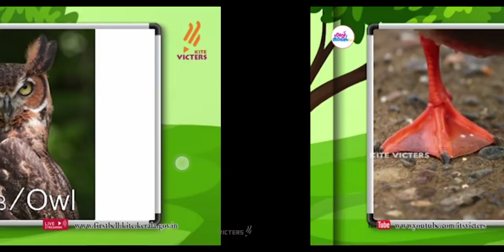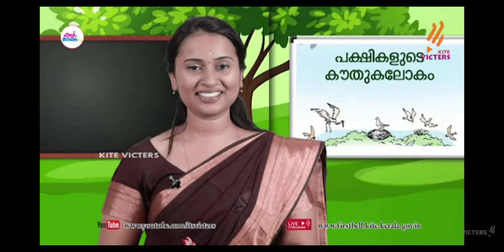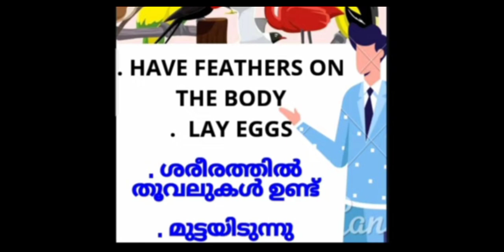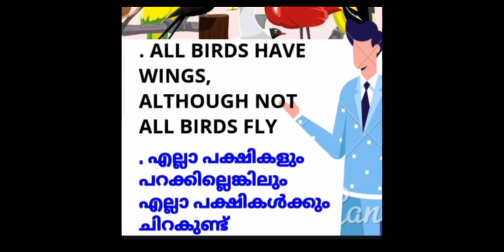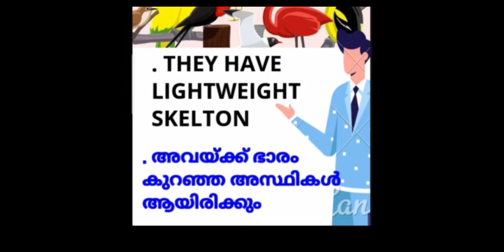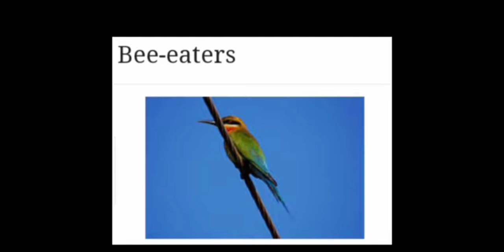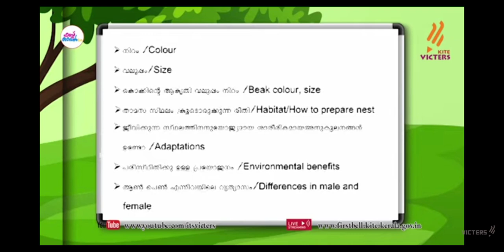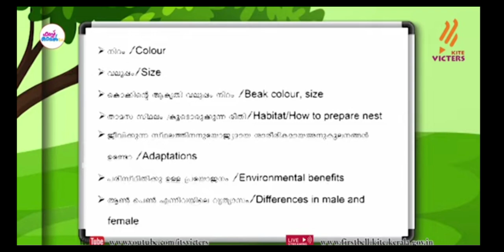std 4 evs പക്ഷികളുടെ കൗതുക ലോകം / wonder World of birds std 4 evs worksheet